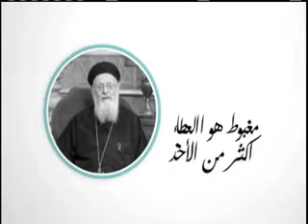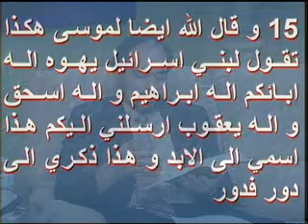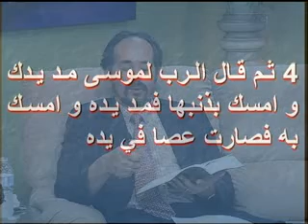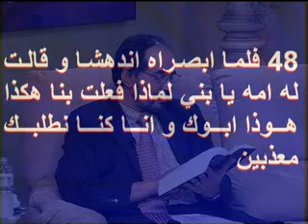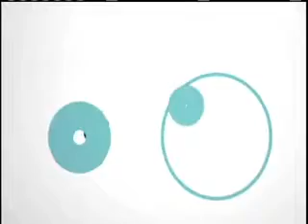أضواء على رسول الاسلام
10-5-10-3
القس يوسف حبيبى، الاخ اسامة دقدوق، الاخ محب

 LB 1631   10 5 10#3